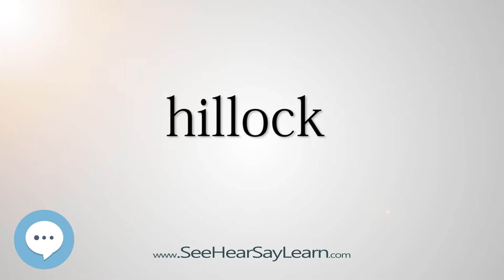hillock 5,000 SAT Test Words and Definitions Series 🔊